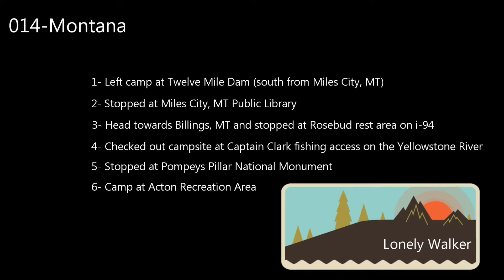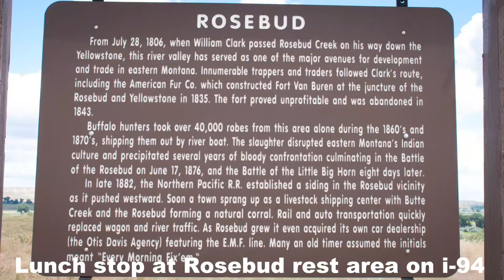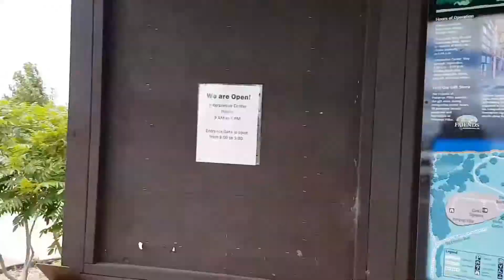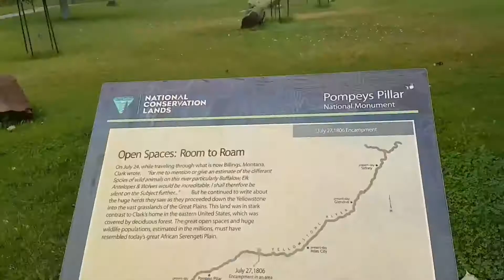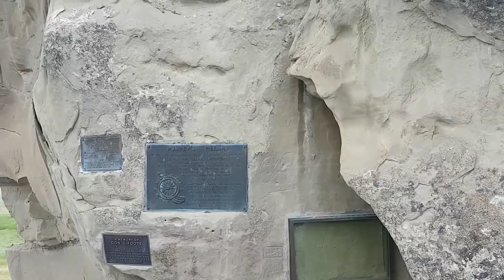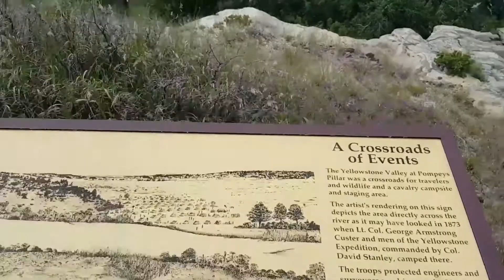014 MT: Pompeys Pillar, Acton Recreation Area, Captain Clark Fishing Access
Left Twelve Mile Dam campground
Checked out Captain Clark campsite
Visited Pompeys Pillar National Monument
Camped at Acton Recreation Area, north of Billings MT